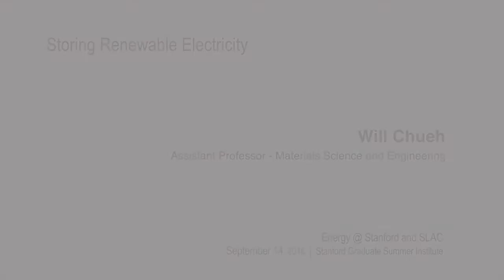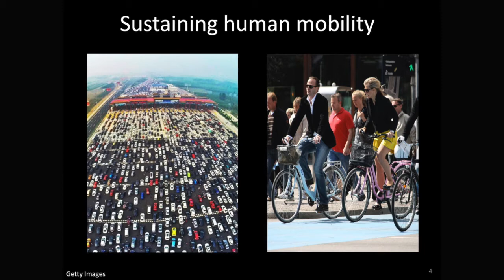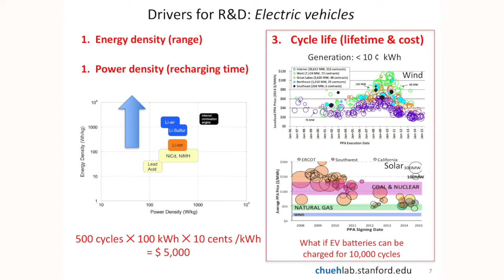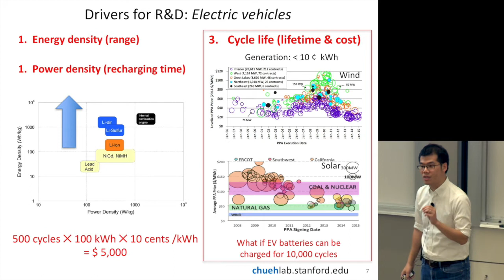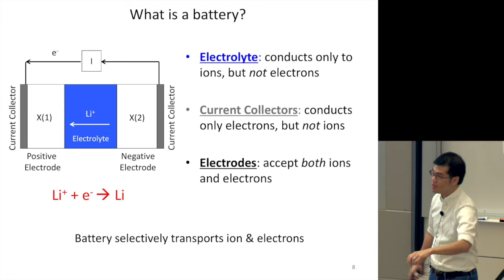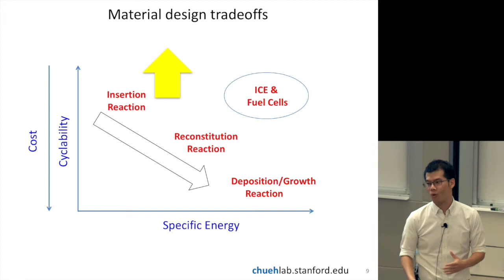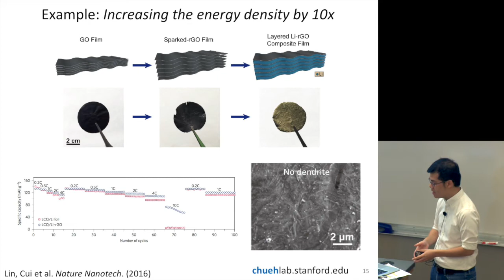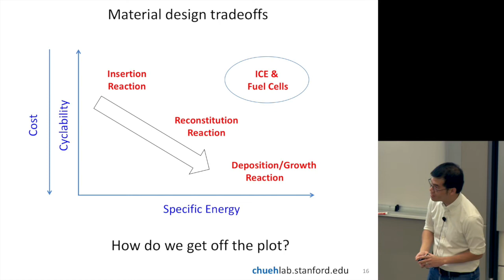Will Chueh: Storing Renewable Electricity | Energy @ Stanford and SLAC 2016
“Storing Renewable Electricity"

Will Chueh
Assistant Professor - Materials Science and Engineering

Energy @ Stanford and SLAC
Stanford Graduate Summer Institute